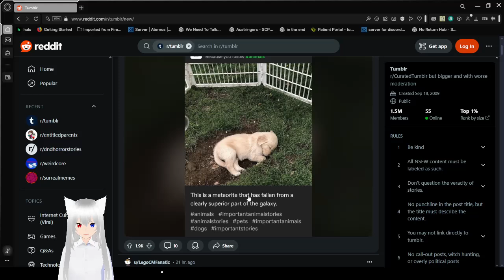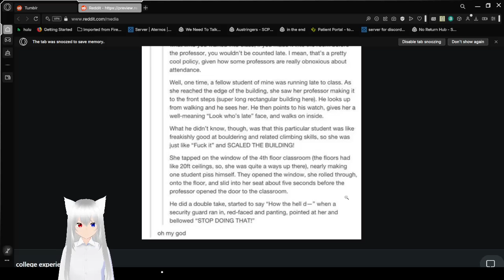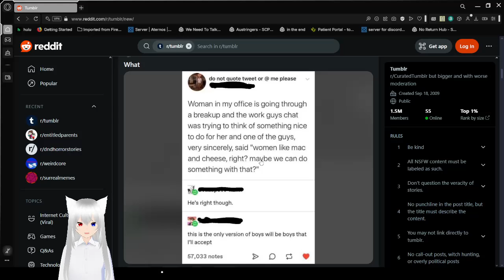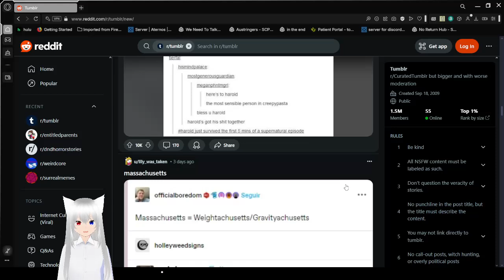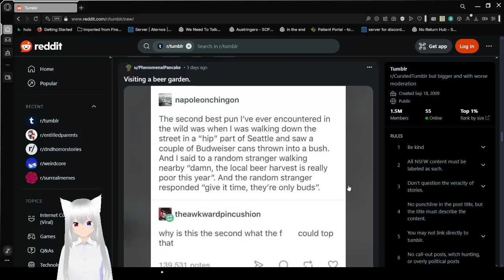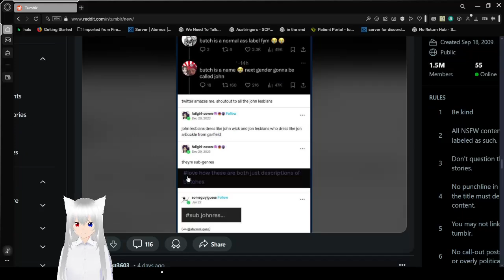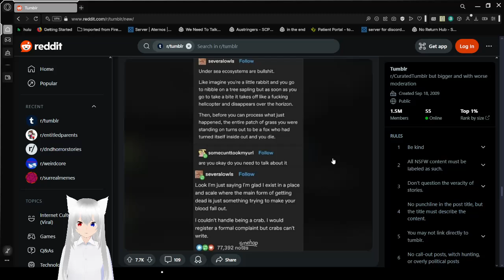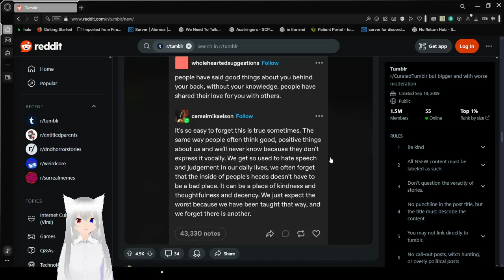Haku tumbles into kindness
bigfoot is just a man who made a choice